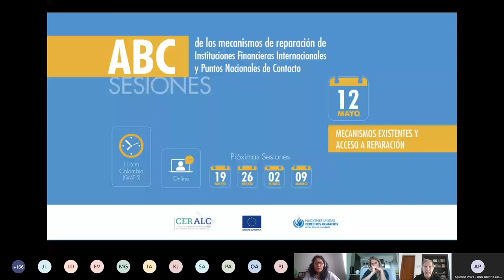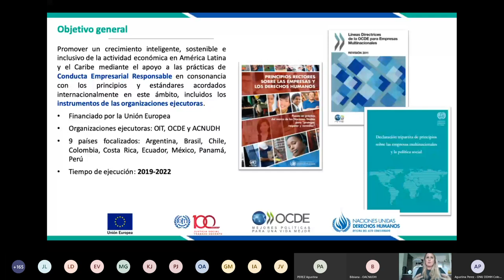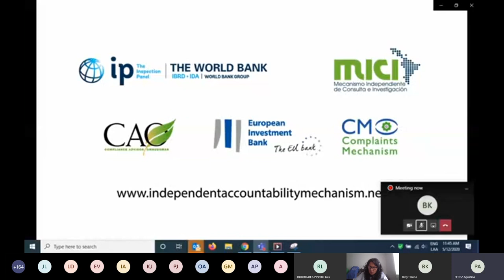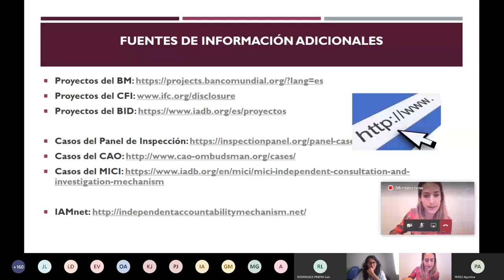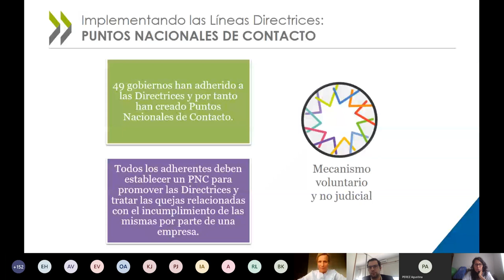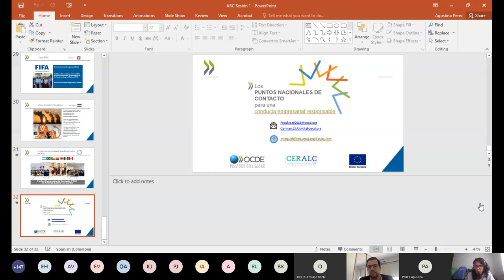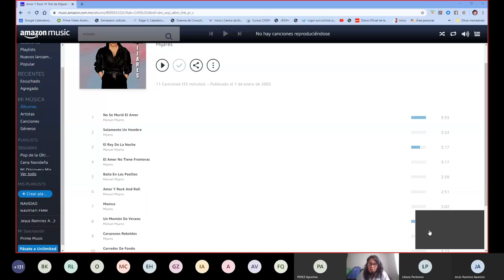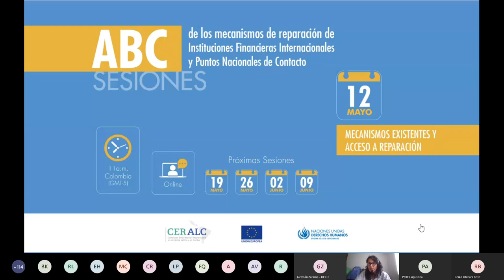Mecanismos Existentes y Acceso a Reparación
ABC de los mecanismos de reparación de Instituciones Financieras Internacionales y Puntos Nacionales de Contacto